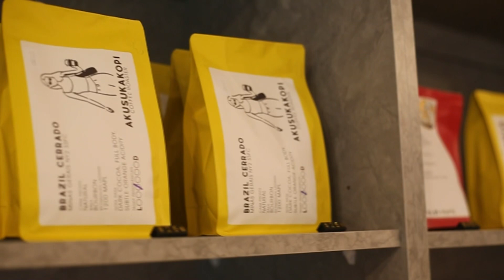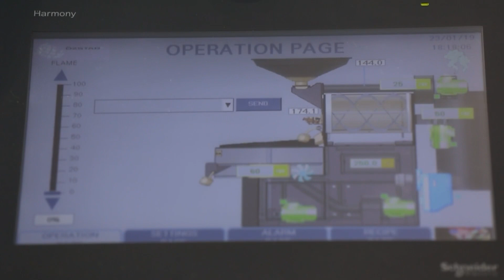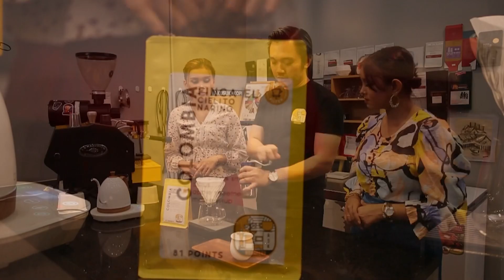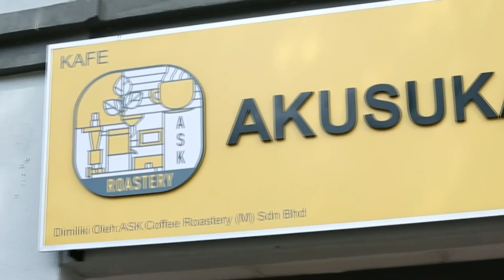HANG OUT MANA SIS? HAWA / AKUSUKAKOPI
HAWA bersama @ap.artgallery @akusukakopi & @lirabica 💕

Saksikan HAWA musim ke-2! Setiap isnin hingga jumaat, 5:00 p.m hingga 6:00 p.m.

Di saluran 116 @mytvbroadcasting_ atau MyTV Mana Mana app ( Playstore ).